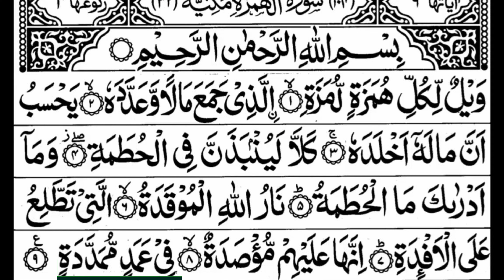قران کریم سورة الهمزة - مجود التجويد Quraan for kids تلاوت قرآن پاک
قرآن كريم  - سورة الهمزة - Quraan for kids
تعلّم سورة الهمزة مع تاتا كيدز سُوۡرَةُ الهُمَزة بِسۡمِ ٱللهِ ٱلرَّحۡمَـٰنِ ٱلرَّحِيمِ وَيۡلٌ۬ لِّڪُلِّ هُمَزَةٍ۬ لُّمَزَةٍ (١) ٱلَّذِى جَمَعَ مَالاً۬ وَعَدَّدَهُ ۥ (٢) يَحۡسَبُ أَنَّ مَالَهُ ۥۤ أَخۡلَدَهُ ۥ (٣) كَلَّا‌ۖ لَيُنۢبَذَنَّ فِى ٱلۡحُطَمَةِ (٤) وَمَآ أَدۡرَٮٰكَ مَا ٱلۡحُطَمَةُ (٥) نَارُ ٱللَّهِ ٱلۡمُوقَدَةُ (٦) ٱلَّتِى تَطَّلِعُ عَلَى ٱلۡأَفۡـِٔدَةِ (٧) إِنَّہَا عَلَيۡہِم مُّؤۡصَدَةٌ۬ (٨) فِى عَمَدٍ۬ مُّمَدَّدَةِۭ (٩)

Surah Al-Humaza
In the name of Allah the Beneficent the Merciful Woe to every (kind of) scandal-monger and backbiter (1) Who pileth up wealth and layeth it by (2) Thinking that his wealth would make him last forever! (3) By no means! He will be sure to be thrown into that which breaks to pieces. (4) And what will explain to thee That which Breaks to Pieces? (5) (It is) the Fire of (the Wrath of) Allah kindled (to a blaze) (6) The which doth mount (Right) to the Hearts: (7) It shall be made into a vault over them (8) In columns outstretched. (9) Surah El Humaza Au nom d Allah le Tout Miséricordieux le Très Miséricordieux Malheur à tout calomniateur diffamateur (1) qui amasse une fortune et la compte (2) pensant que sa fortune l’immortalisera. (3) Mais non! Il sera certes jeté dans la Ḥuṭamah(3). (4) Et qui te dira ce quest la Ḥuṭamah? (5) Le Feu
Quraan holly Quraan Quraan kareem قرآن بالتجويد سورة الهمزة sourat Al homaza قرآن للمبتدئين